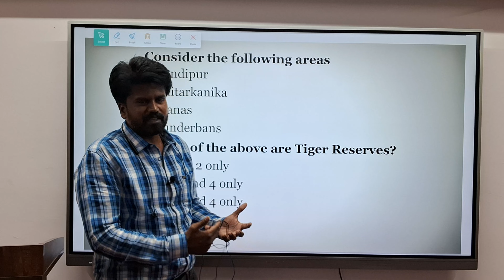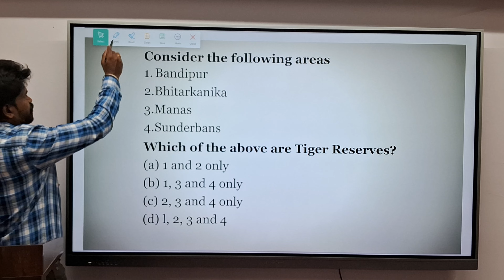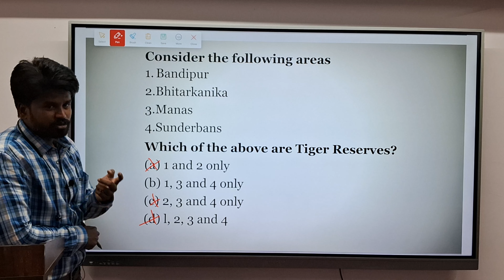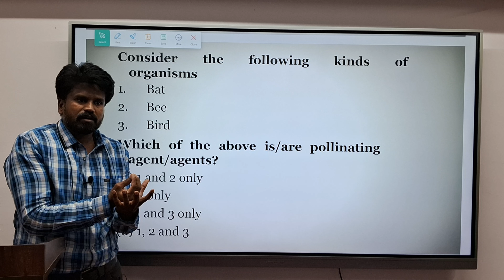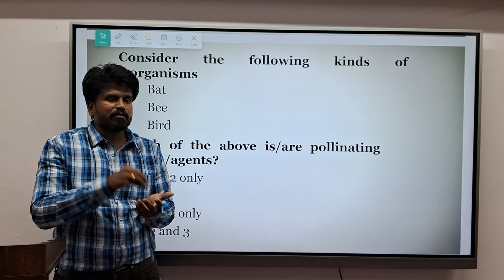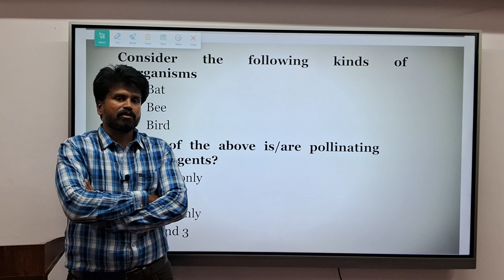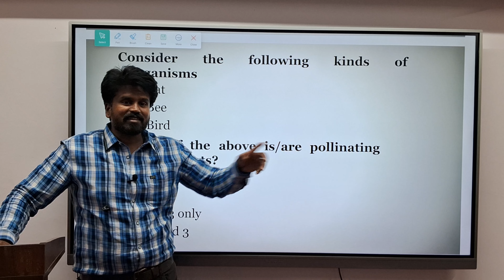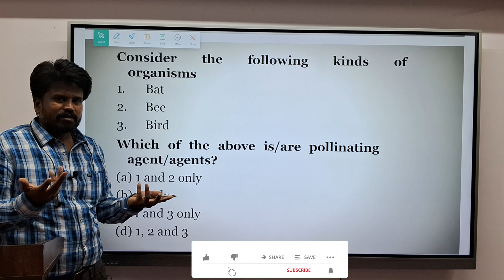ENVIRONMENT AND ECOLOGY || SESSION - 03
Dear Aspirants we at Goldfinch work very hard for your successful results in Civil services. Thank you